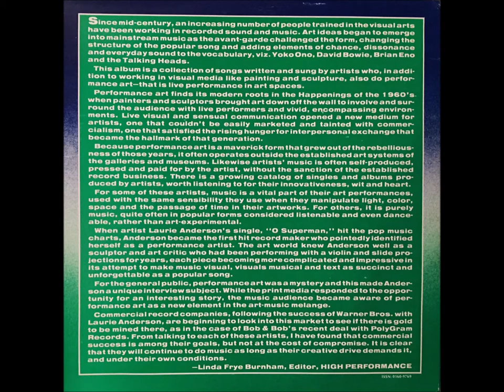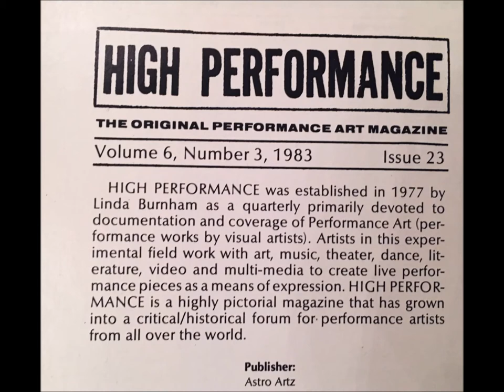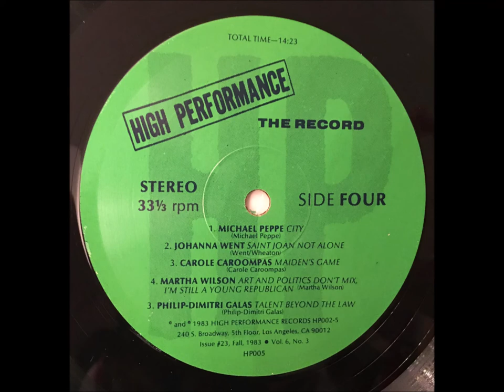Johanna Went - Saint Joan Not Alone [Electro/Experimental/No Wave]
From the "High Performance: The Record (Artists Doing Songs)" compilation. 1983.